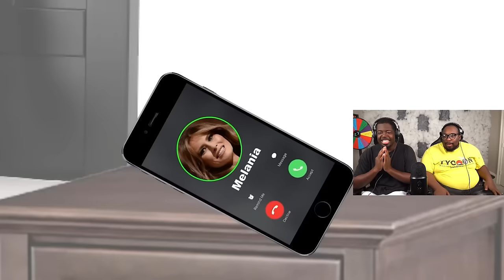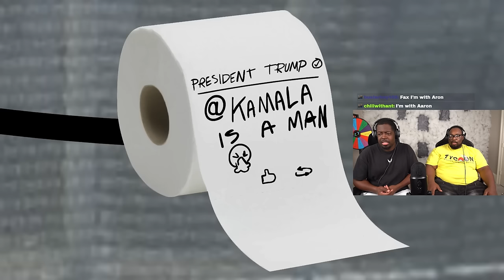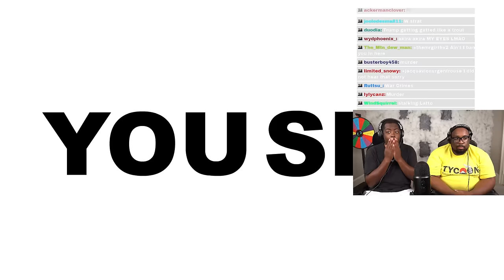Would Trump Survive in Jail!?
SEND US COOL STUFF:

AARON JONES
9659 N SAM HOUSTON PKWY E